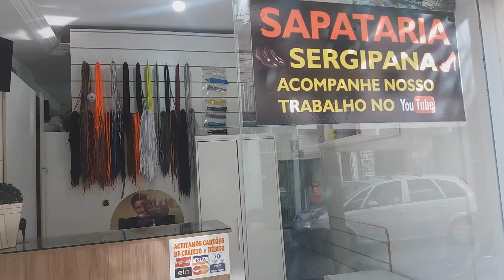VEJA UM POUCO DA SAPATARIA SERGIPANA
VEJA UM TIQUINHO DA NOSSA SAPATARIA